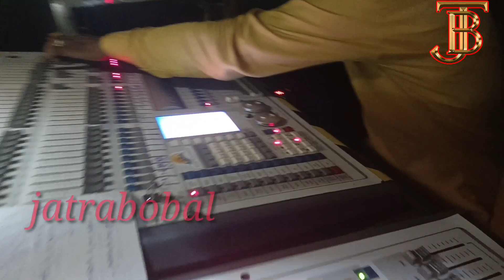ଅପେରା ଶାଇ ସମ୍ରାଟ ମେଲୋଡି ଓ ଲାଇଟ ଝଲକ